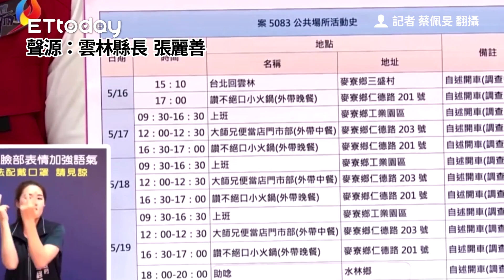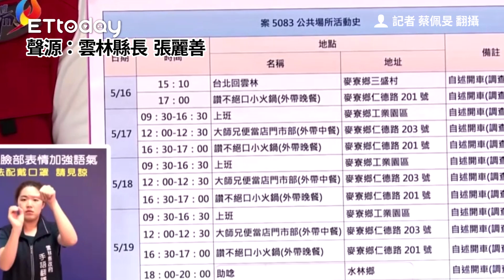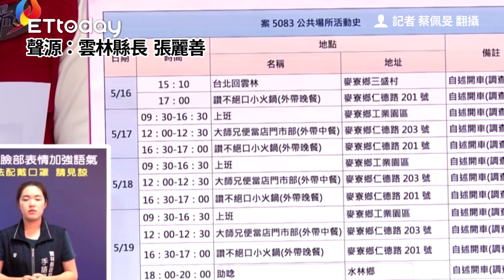雲林+1足跡曝 六輕外包商每天吃同家便當、小火鍋...曾到水林助唸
記者 蔡佩旻 翻攝